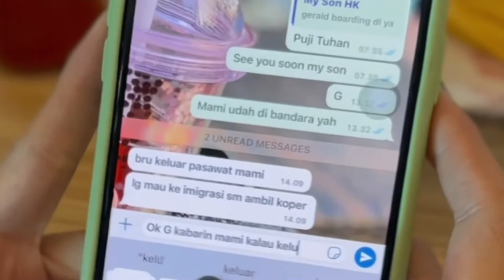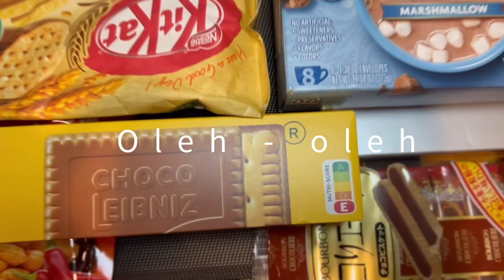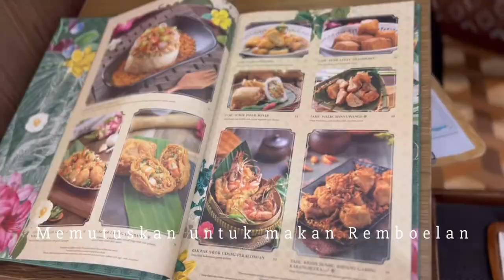A day in my life | Welcome To Jakarta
Hi everyone,

Share kebahagiaan aku bersama anak ku setelah tidak bertemu 2 tahun karena pandemic hit, sulit pulang ke Jakarta karena karantina nya di HK 21 hari dan di Jkt 14 hari. Jadi Desember tahun ini kita bersama lagi.